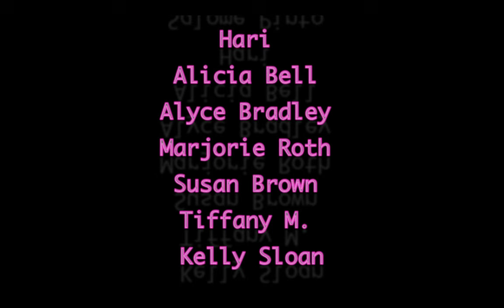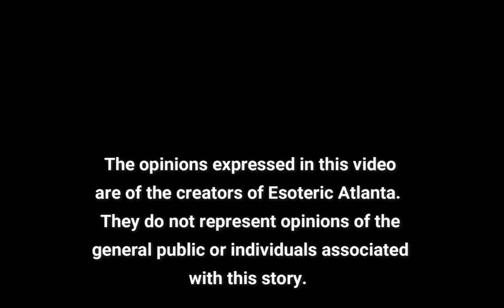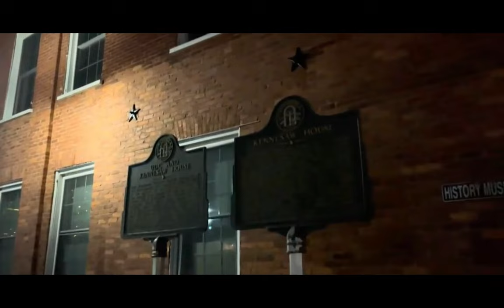The Kennesaw House Conspiracy: Was Dix Fletcher the Original Diddy?